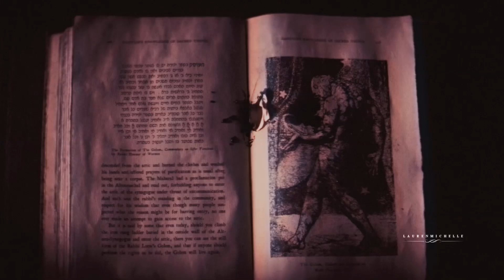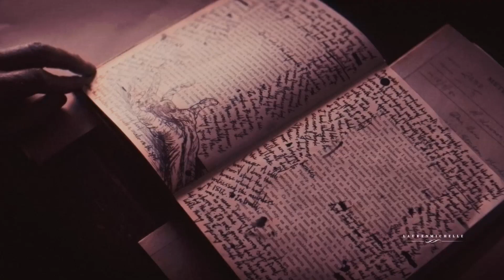Witches | A Little Wicked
hands red, hands red
just like you said

Happy season of the witch, baby.

I have quite a few videos coming. Marauders Era, Slytherins, Squid Game, crossovers, multifandoms, it's coming.

Special shoutout to Sara for recommending this song to me a long time ago.

𝐈𝐧𝐟𝐨𝐫𝐦𝐚𝐭𝐢𝐨𝐧:
Coloring: Mine